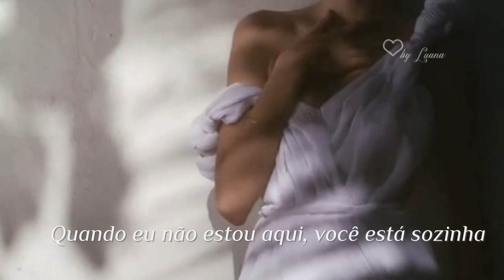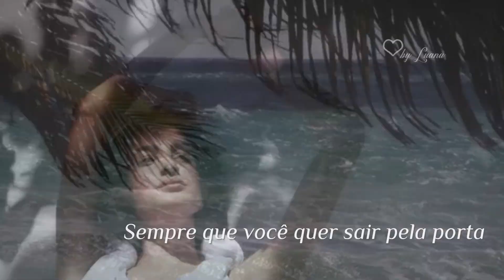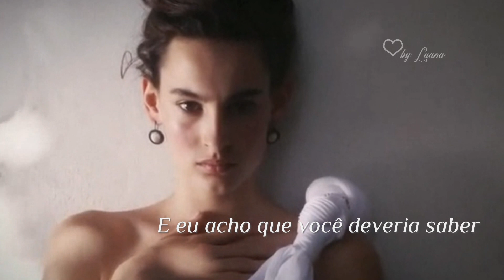Hard For Me Michele Morrone (Tradução)ᴴᴰ Trilha Sonora 365 Dias (365 Dni)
365Dni TrilhasSonorasLuanaCamara Online , Laura, a fim de salvar seu relacionamento, vai para a Sicília, onde conhece Massimo. Um homem perigoso, o chefe de uma família da máfia, que a sequestra e lhe dá 365 dias para amá-lo.
Composição: Patryk Kumór / Dominic Buczkowski-Wojtaszek / Michele Morrone.